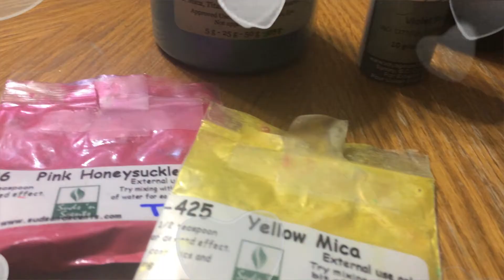Love spell soap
This video is not a tutorial. It is just for fun. I made my recipe using soapcalc.net. This is a distilled water based cold process soap scented with love spell  fragrance oil.

A great place to learn how to make cold process soap is at Soapqueen's channel. Don't do this without research and learning the safety rules. Also... be warned it is super fun and addictive.

I hope you enjoy watching and learning with me.
Address Cold Lake, Alberta, Canada

♥ Etsy Store (AMSoapsAlberta)